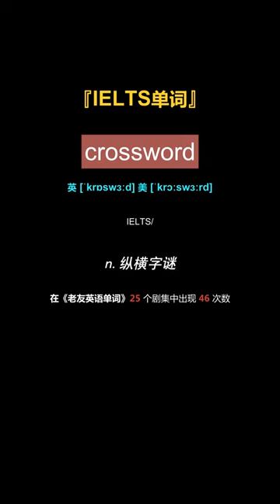crosswords 英语口语 单词速记 电影片段记单词 看美剧学英语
电影原声学单词 (GRE/专八/雅思/托福词汇)